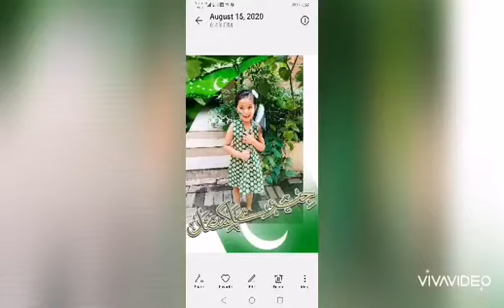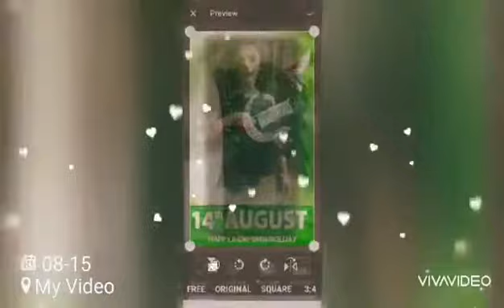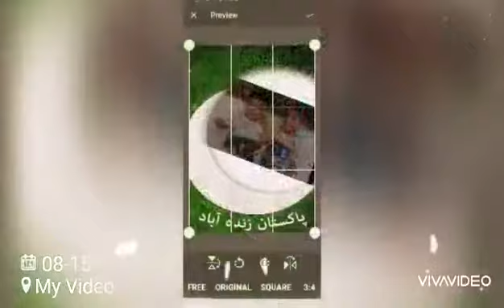Dil Dil Pakistan 💚💚💚🇵🇰🇵🇰🇵🇰Jaan Jaan Pakistan 💜💛💙💚❣️